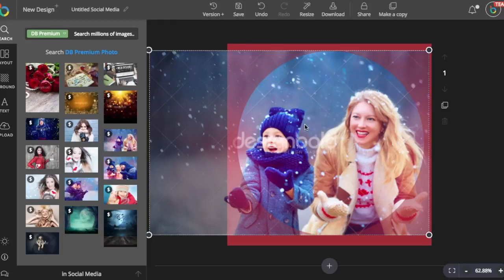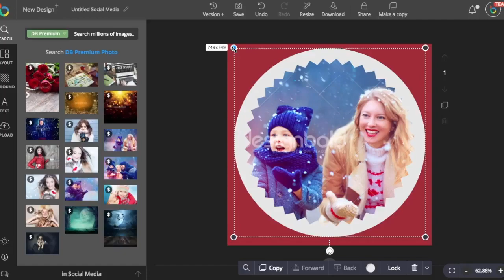DesignBold How to Use Images in Frames?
A free Online Graphic Design Tool